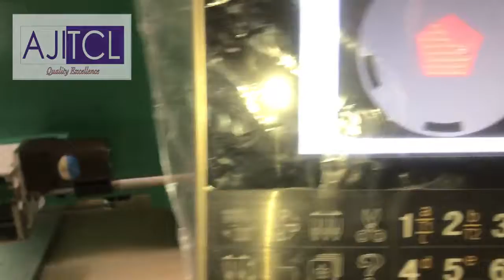AJITCL 926 HIGH SPEED FLAT EMBROIDERY MACHINE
THE HIGH EFFICIENCY WITH HIGH PRODUCTION CAPACITY MODEL READY FOR TESTING

WELCOME TO QUERY FOR OUR HIGH SPEED EMBROIDERY MACHINE

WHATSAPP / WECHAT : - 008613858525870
SKYPE :- AJITCL Embro